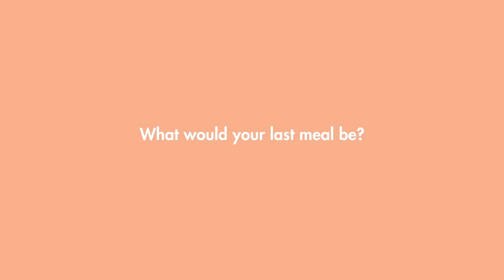The Nordic House. Darja Barannik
4 women. 4 personalities. 4 styles. The same essence. The Nordics.